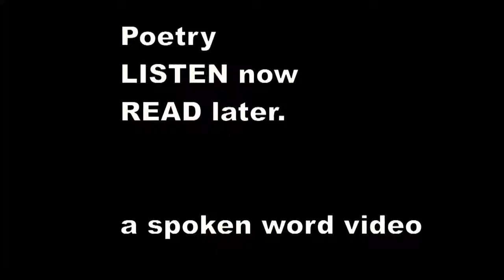There was an Old Man of the West - Edward Lear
There was an Old Man of the West,
    Who never could get any rest;
    So they set him to spin on his nose and his chin,
    Which cured that Old Man of the West.